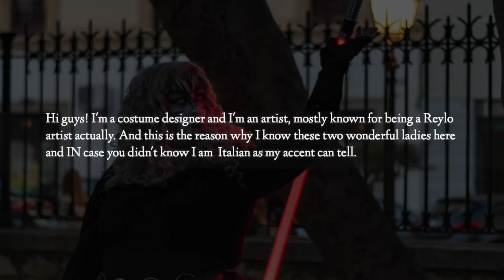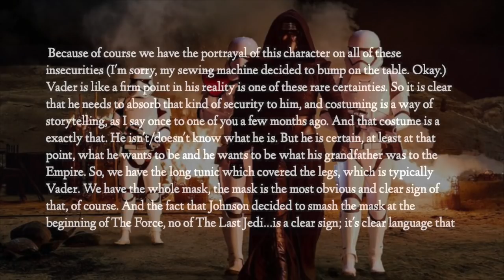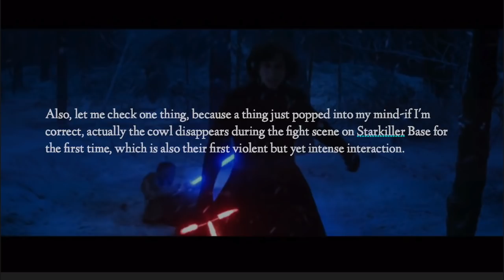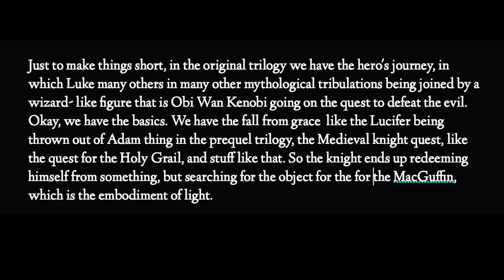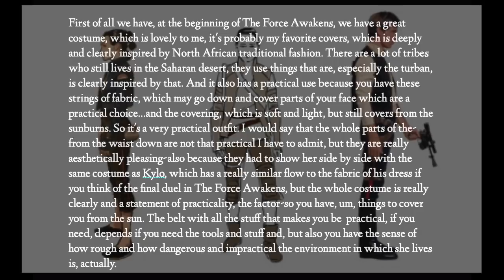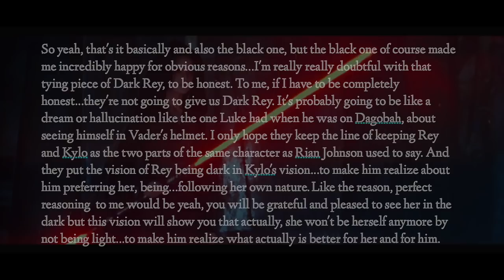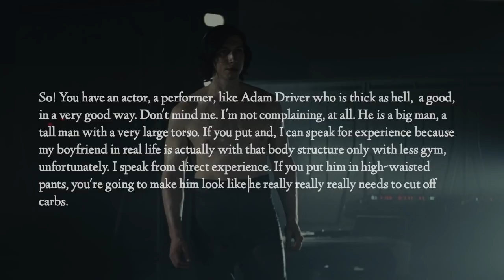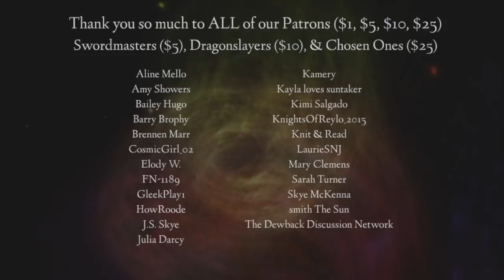Costuming Reylo w/ Special Guest Spiegatrix Lestrange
*Comments are turned OFF, because we don't want any spoilers*

Hey guys and gals! We are so excited to have designer Spiegatrix Lestrange with us on the show today. She has provided AMAZING insight into costumes and the symbolism and purpose behind every stitch. There is more to it than just fabric, and to have her expert knowledge of the trade is priceless! *There are subtitles to guide people along with the conversation* We hope you enjoy the show, and Peace, Love, & Reylo! 💙⚔❤ Spiegatrix Lestrange also designed this thumbnail especially for us, and we absolutely adore it. Thank you so much!!

PEACE, LOVE, & REYLO!

ATTRIBUTIONS

I.  CITATIONS

WIKI COMMONS
“Men’s Buff coat (Gambeson)”

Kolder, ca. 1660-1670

Centraal Museum, Utrecht / Dea Rijper

II. ARTISTS

Clara Gemm

Sean Miller

III. MUSIC

*This video is analysis of Star Wars. It is not intended for children 13 and under*

1)This video has no negative impact on the original works. It is not a replacement for the original work, in fact, it serves to make multiple viewings of the work more enticing. It’s good for the original work!